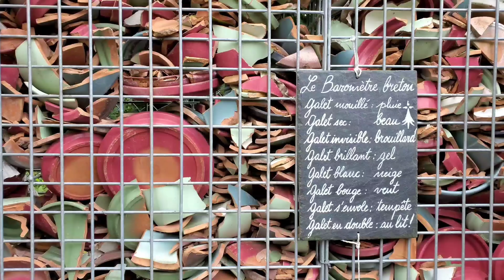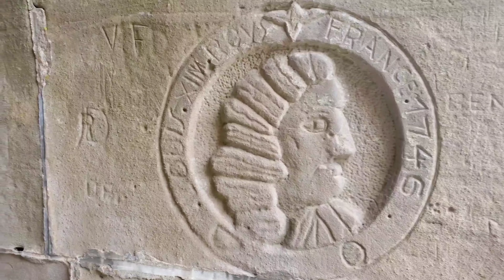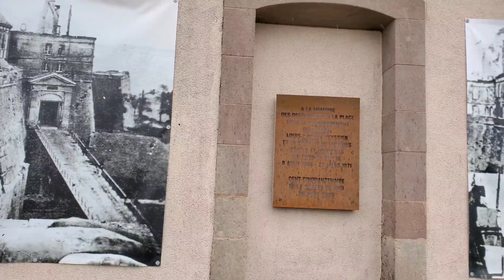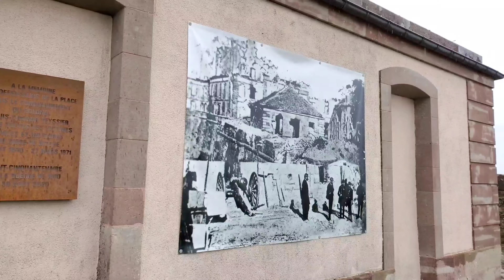Day Trip to Bitche 🇫🇷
Join us as we explore this charming city! The Jardin pour la Paix (Garden of Peace) is an explosion of colorful hues and clearly a labor of amour. Next we tour the Citadelle de Bitche, a 17th century fortress that is imbued with the history of the Franco-Prussian War. Both attractions are extremely remarkable and a must see in Bitche!

We also had a lovely meal and experience at L'Univers de Daniel in downtown. Be sure to check them out!